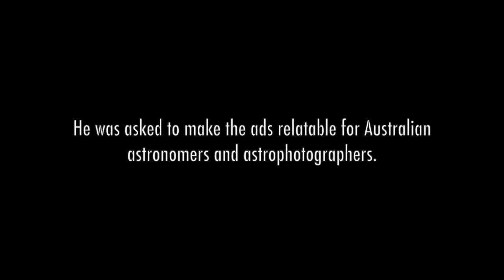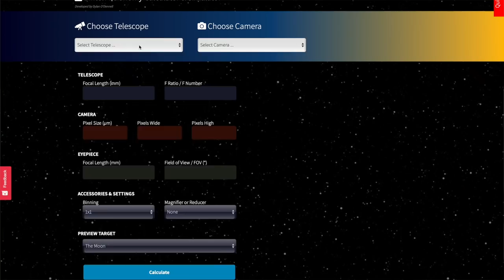You're Probably an Australian Astronomer if ...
EQUIPMENT LIST
Celestron 11" Edge HD Telescope